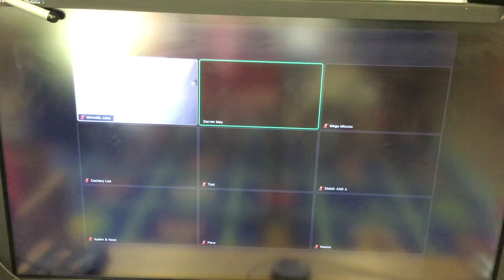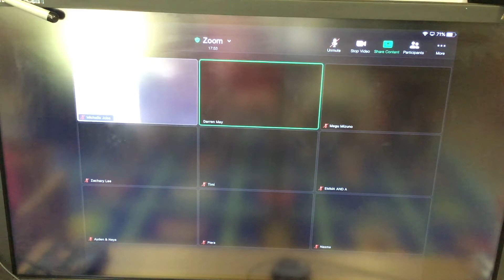Speech Day Pt 2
Virtual Speech Day 10.7.20